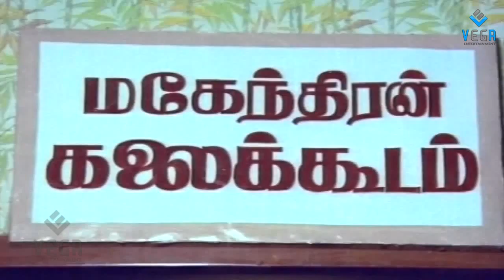December pookal : Goundamani Comedy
Watch December pookal Comedy Scenes